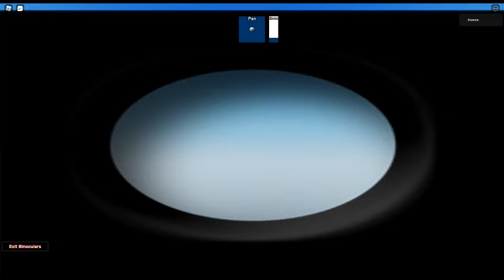Roblox #24 FR HY TOWER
Vítejte u dalšího videa dnes tu mame zase video z robloxu tentokrát ze hry FR HY TOWER spokojeně se usadte a užívejte video vaš Honza :D